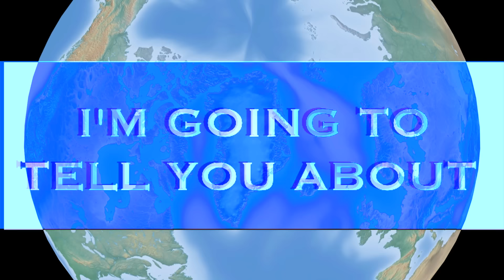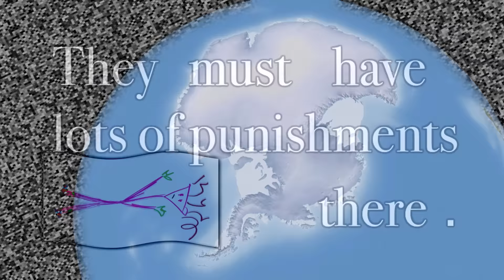Wild Frolicking Adventures of Informational Education